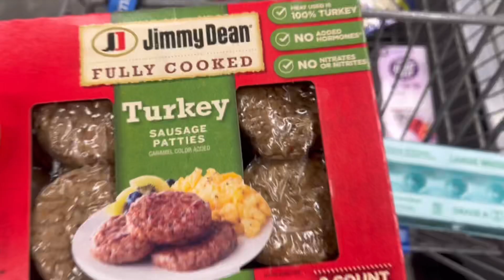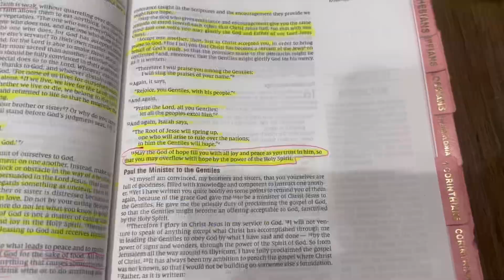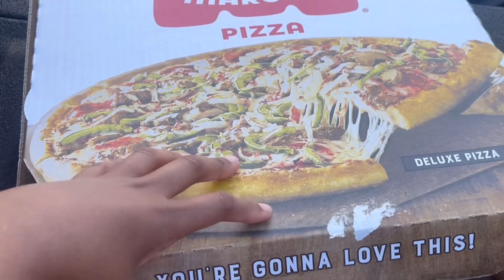Vlog🩷 Chill summer vibes🌞🌞